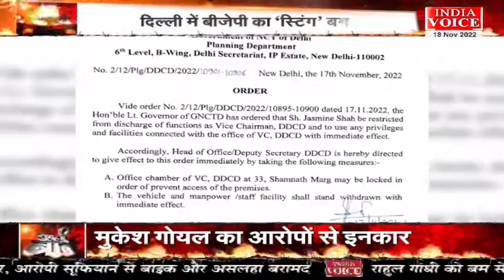MuddeKiBaat: भ्रष्टाचार की लड़ाई स्टिंग पर आई? देखिए पूरी डिबेट Indiavoice पर Tilak_Chawla के साथ।